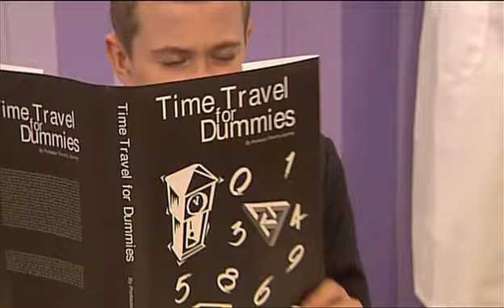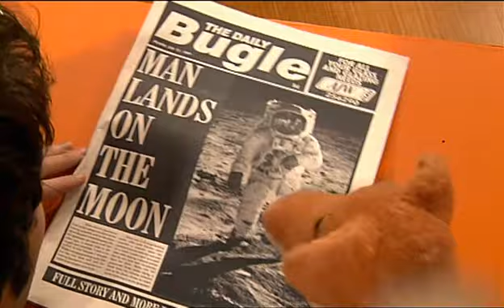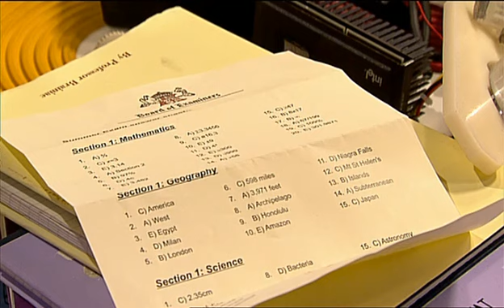The Basil Brush Show S05E04 Brush to the Future (Higher Quality)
Replacing a few episodes of Basil Brush with higher quality ones.